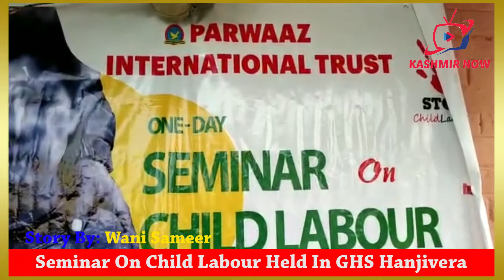Seminar on Child Labour held in GHS Hanjivera | Kashmirnow